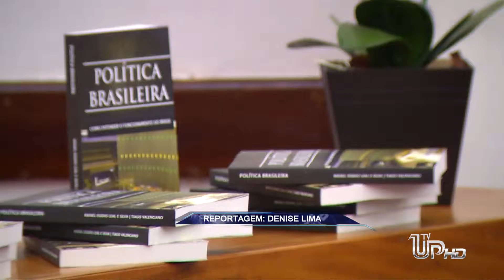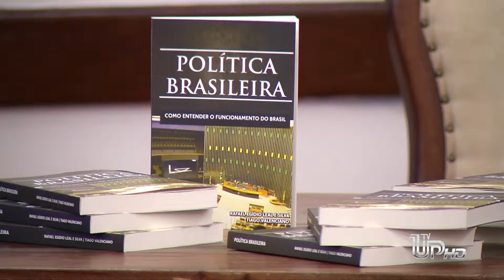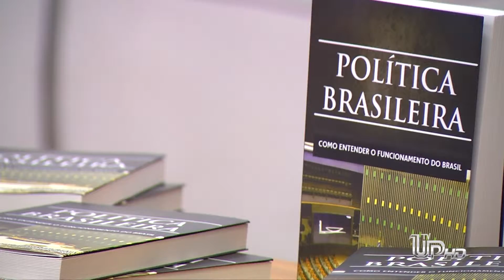UP NOTÍCIAS: UMUARAMENSE LANÇA LIVRO SOBRE A POLÍTICA BRASILEIRA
Matéria exibida no UP NOTÍCIAS do dia 19/11/2015. Reportagem: Denise Lima. Imagens: Rafael Franco. Edição: Ulisses MS